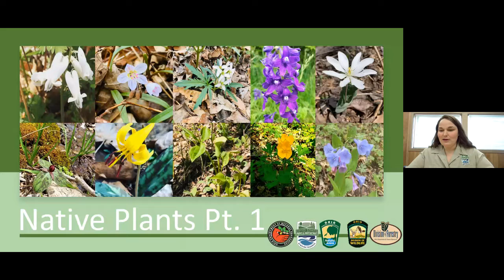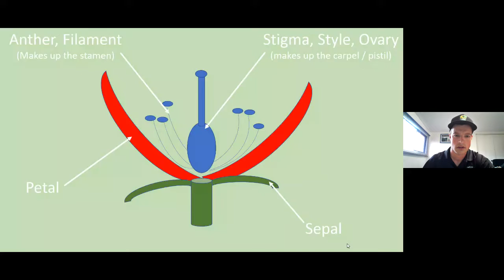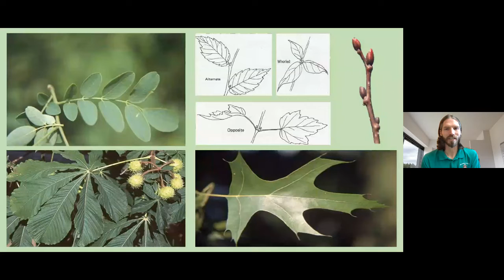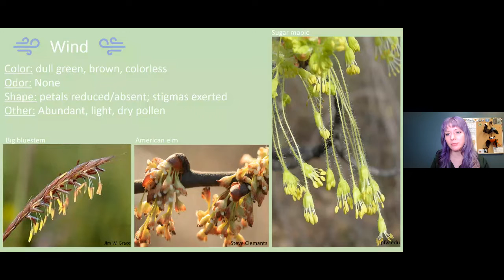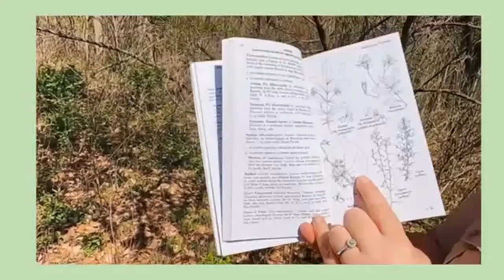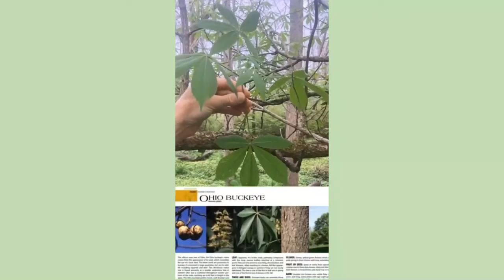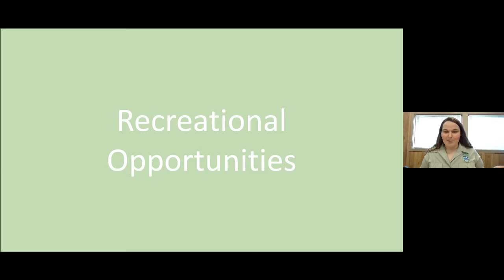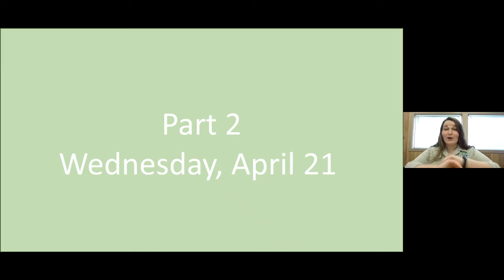Managing for Native Plants Part 1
Learn all about Ohio native plants from parts to pollination in this webinar featuring experts from several ODNR divisions.